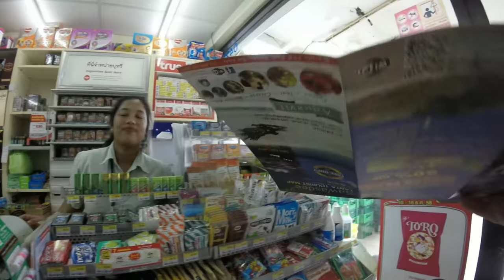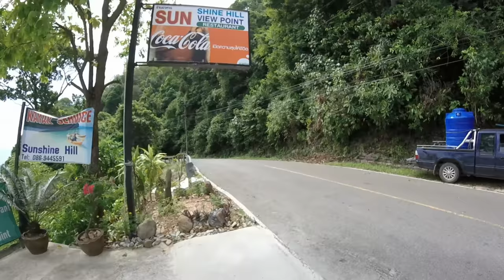Thailand solo 2015